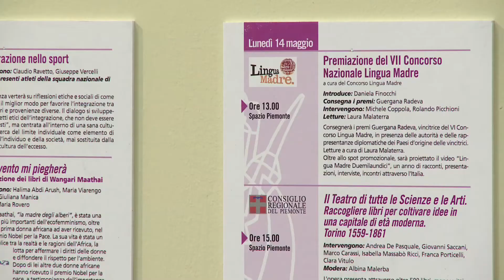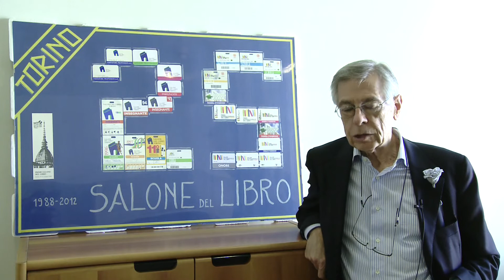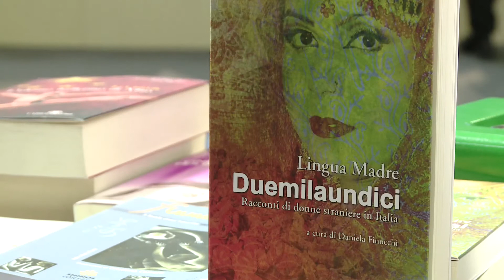Il sevizio dedicato al Concorso Lingua Madre in onda su Babel TV: Parlano le donne!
Ecco il servizio dedicato al Concorso Lingua Madre e alle vincitrici della VII edizione, andato in onda sabato 30 giugno 2012 su Babzine Cult, il magazine di Babel TV - canale 141 di Sky - dedicato agli appuntamenti culturali dei paesi del mondo sul territorio italiano.